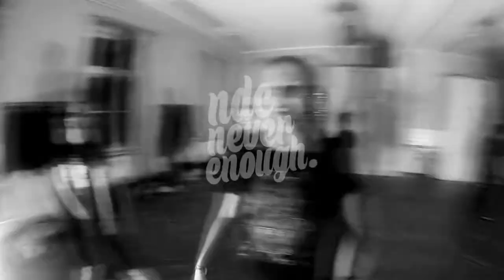NDC | AFRO HOUSE CLASS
NDC DANCEstudio™
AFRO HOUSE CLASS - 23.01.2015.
@ Norbert Vas-Imre

Please Like us!

NDC'15.